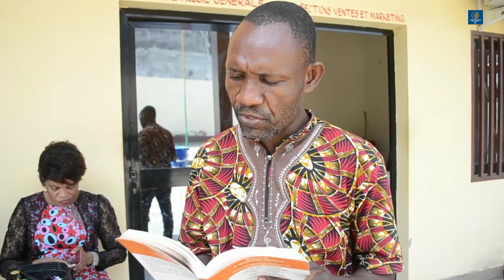21 MARS 2022 JOURNÉE MONDIALE DE LA POÉSIE : LES POÈTES DE POINTE-NOIRE ONT SAUVÉ LES MEUBLES.